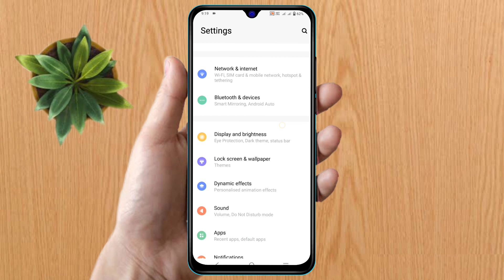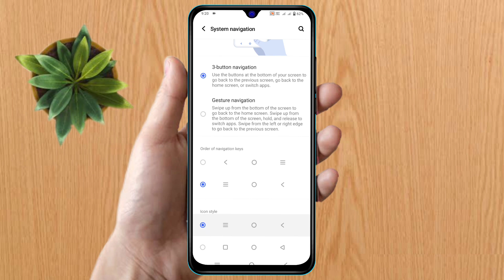how to full screen display in vivo y100a, vivo y100a full screen display setting